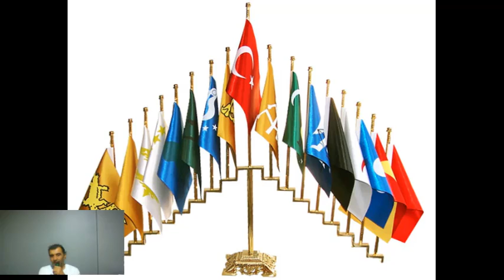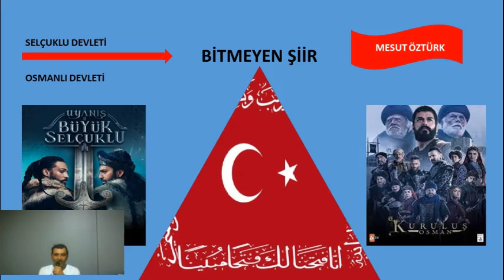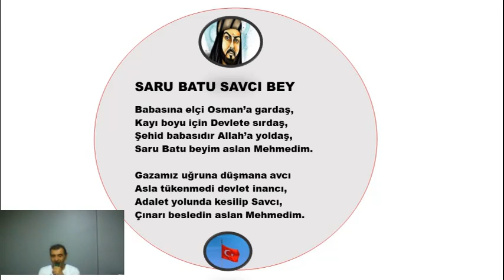Saru Batu Savcı Bey! Bitmeyen Şiir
Saru Batu Savcı Bey
savcı bey'in yürek yakan şehadeti
Saru Batu Savcı Beyin ölümü,
Savcı Bey'in Mezarı.
Savcı Bey'in Söğüt'teki mezarı
Eş(ler)i Ana Sultan (Kutlu Melek)
Çocuk(lar)ı Bayhoca, Süleyman
Hanedan Kayı Boyu
Babası Ertuğrul Gazi[1]
Annesi Halime Hatun
Doğum Domaniç
Ölüm 1287
Domaniç, Alçay Akmeşhed
Defin İt-Eşen Köyü yanında Ermeni-Pazarı İnegöl anayolu üzerinde[2]
Dini İslam
Saru Batu Savcı Bey (d. ? – ö. 1287, Domaniç Akmeşhed / Alçay). Oğuzlar’ın Bozok kolunun Kayı Boyu’na mensup olup Ertuğrul Gazi’nin üç oğlundan ikincisidir. Osmanlı Devleti’nin kurucusu Osman Gazi'nin ağabeyidir. Domaniç Savaşı (1287) esnasında ölmüştür. İki oğlu bulunmaktadır bunlar Bayhoca ve Süleyman Bey'dir.[3]
kuruluş osman, kuruluş osman fragman, kuruluş osman izle,

1 Saru Batu Savcı Şeceresi
2 Mezarı
3 Popüler Kültürdeki Yeri
4 Kaynakça
4.1 Bibliyografya
5 Ailesi
6 Dış bağlantılar
Saru Batu Savcı Şeceresi (Soy Ağacı)

Saru Batu Savcı Bey Şeceresi

Törenler

Şehit Saru Batu Savcı Bey 2006 Anma Törenleri

Şehit Saru Batu Savcı Bey 2010 Anma Törenleri
Her yıl Ağustos'un son pazarı Karaköy’de geleneksel olarak Saru Batu Savcı Bey’i anma törenleri düzenlenmektedir.

Mezarı
Ahi Dağı güney sırtında Kurșunlu'nun kuzeyinde bulunan İkizce Köyü yakınlarındadır. İt-Eşen Köyü yanında Ermeni-Pazarı - İnegöl anayolu üzerindedir.[2]

Popüler Kültürdeki Yeri
1988 Yılında TRT 1'de 12 bölüm olarak yayınlanan Kuruluş "Osmancık" adlı dizide Savcı Bey'i Hayati Hamzaoğlu canlandırmıştır.

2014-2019 yılları arasında TRT 1'de yayınlanan Diriliş Ertuğrul adlı Türk yapımı televizyon dizisinde Kerem Bekişoğlu tarafından canlandırılmıştır.

2019 yılında başlayan Atv'de yayınlanan Kuruluş Osman adlı Türk yapımı televizyon dizisinde Kanbolat Görkem Arslan tarafından canlandırılmaktadır.

Kaynakça
^ Başar, Fahameddin (1995). ERTUĞRUL GAZİ (PDF). 11. TDV İslâm Ansiklopedisi. ss. 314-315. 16 Aralık 2019 tarihinde kaynağından (PDF) arşivlendi. Erişim tarihi: 3 Ağustos 2020.
^ a b İnalcık, Halil (2007). "Osmanlı Beyliği'nin Kurucusu Osman Beg". Belleten. Ankara. 7 (261): 500. 25 Aralık 2019 tarihinde kaynağından arşivlendi. Erişim tarihi: 22 Temmuz 2020.
^ İnalcık, Halil (2007). "Osmanlı Beyliği'nin Kurucusu Osman Beg". Belleten. Ankara. 7 (261): 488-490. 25 Aralık 2019 tarihinde kaynağından arşivlendi. Erişim tarihi: 22 Temmuz 2020.
Bibliyografya
Resmî site
Meşhedi-1 (Hasan EFE, Eğitimci Tarihçi Yazar, (DOTAG) Domaniç Tarihi Araştırmaları Grubu Üyesi)
Meşhedi-1 (Erhan Afyoncu,Tanzimat Öncesi Osmanlı Tarih Araştırma Rehberi,İstanbul 2007,s.19)
Meşhedi-1 (William L.Laner-Robert P.Blake, “Osmanlı Türklerinin Doğuşu ve Tarihsel Arka planı”,Söğüt’ten İstanbul’a,İstanbul 2000,s.184)
Meşhedi-1 (Colin İmber, “Osman Gazi Efsanesi”,Osmanlı Beyliği (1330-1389),İstanbul 2000,s.69)
Meşhedi-1 (Halil İnalcık, “Osmanlı Tarihçiliğinin Doğuşu”, Söğüt’ten İstanbul’a,İstanbul 2000,s.100)
Meşhedi-1 (Erhan Afyoncu,a.g.e.,s.2)
Meşhedi-1 (Victor L.Menage, “Osmanlı Tarihyazıcılığının İlk Dönemleri”,Söğüt’ten İstanbul’a,İstanbul 2000,s.81-85)
Meşhedi-1 (Erhan Afyoncu,a.g.e.,s.30)
Meşhedi-1 (Mehmet Şükrü, Osmanlı Devleti’nin Kuruluşu, Ankara 1934,s.43 Mehmet Şükrü,a.g.e.,s. “gös.yer”)
Meşhedi-1 (Victor L.Menage,a.g.m.,s.74)
Meşhedi-1 (Halil İnalcık, “Aşıkpaşazade Tarihi Nasıl Okunmalı?”,Söğüt’ten İstanbul’a,İstanbul 2000,s.121)
Tevarih-i Al-i Osman / Hadidi’nin Şiiri (1523)
Tevarih-i Al-i Osman / İbni Kemal Paşazade’nin şiiri (1520)
Tevarih-i Al-i Osman Kroniği / Müellifi belli değil (XV.asır)
Şehide Övgü (Ahmet URFALI, Eskişehir Mahmudiye Milli Eğitim Şube Müdürü, Araştırmacı-Yazar-Şair)
Şehit Saru Batu Savcı Bey'e Ağıt (Mustafa Kemal ŞİRİN, Türk Dili ve Edebiyatı Öğretmeni, Şair)
İkizce Destanı (M.1287) (Hasan GÜNDOĞDU, Esnaf)
Osmanlı'da İlkler (Saru Batu Savcı Bey ve oğlu Bay Hoca’nın Şehâdeti, İsa KAHRAMAN)
Ailesi
Babası Ertuğrul Gazi
Annesi Halime Hatun
Kardeşi Osman Gazi
Ağabeyi Gündüz Bey
Çocukları Süleyman Alp , Bayhoca
Eşi Ana sultan (Kutlu/Ayna) Melek

Dünyanın en uzun şiirini yazarken; nelerle karşılaştık? engeller oldu mu? yön verenler katkı sağlayanlar var mı? önereceğimiz kişiler, eleştireceğimiz konularla birlikte 6 + 5 hece ölçülerinde dünyanın en uzun şiiri Bitmeyen Şiirin hikayesi...
Takip etmeniz, destek vermeniz rekora giden bu yolda bize fayda sağlayacaktır.

Başarı hikayesi mi?
Mesut Öztürk
Hüsran yolculuğu mu?
diriliş osmantv kuruluş osman izle kuruluş osman fragman kurulus osman izle kurulus osman fragman kuruluş osman oyuncuları kuruluş osman kadrosu kuruluş osman fragmanı izle kuruluş osman tek parça izle kuruluş osman nerede çekiliyor kuruluş osman hangi gün burak özçivit nurettin sönmez ragıp savaş saruhan hünel ottoman burak özcivit ottoman ottoman burak kuruluş burak diriliş burak kuruluş osman 57.bölüm